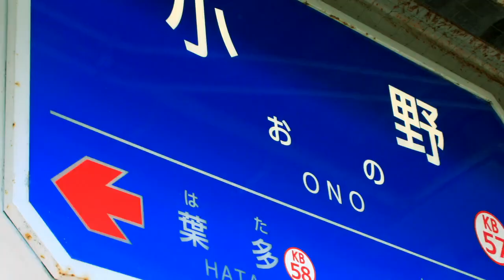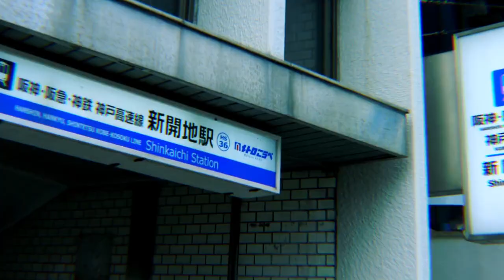サケビノミドリガオカ【神鉄粟生線】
Audio:szrndi
文字の動かし方とかもっと勉強しないといけないと思いましたまる

神鉄粟生線×サケビノミドリ(猫叉Master)